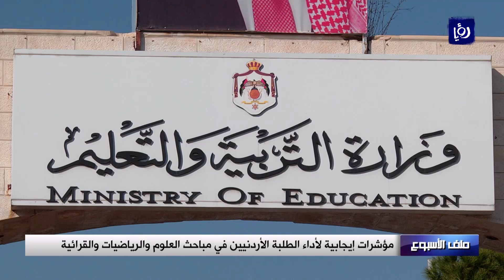ملف الأسبوع - مؤشرات إيجابية لأداء الطلبة الأردنيين في مباحث العلوم والرياضيات والقرائية (6/12/2019)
ظهرت نتائج دراسة البرنامج الدولي لتقييم الطلبة (PISA 2018)، المعلنة مؤخرا، تقدم الأردن من خلال التحسن الواضح في متوسط أداء الطلبة الأردنيين في مباحث العلوم والرياضيات والقرائية.